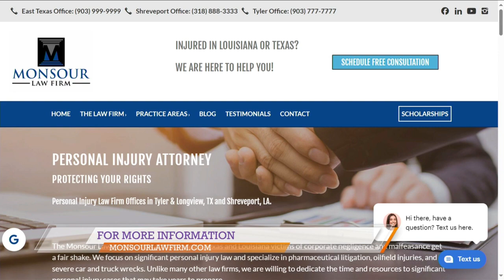Monsour Law Firm talks about their love for East Texas